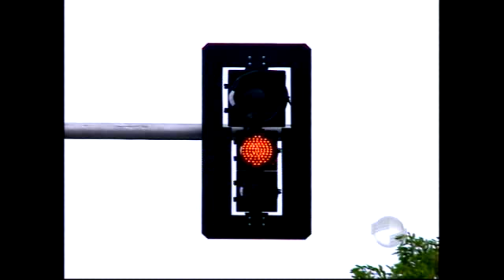Novo Semáforo causa transtornos aos motoristas na avenida Maranhão